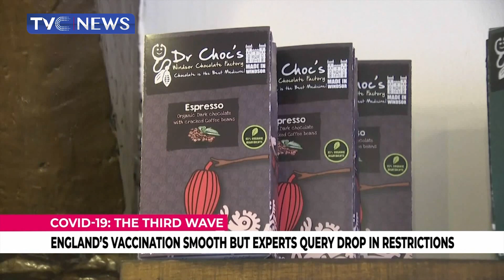[COVID-19 UPDATE] Experts Question England's Decision To Drop Covid-19 Restrictions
It's been a month since England dropped most of its coronavirus restrictions, a move that was welcomed by much of the country's hard-pressed business sector but criticized by thousands of scientists as a "dangerous and unethical experiment".

In an open letter published in The Lancet Medical Journal, the scientists argued that a rising number of Covid-19 cases, the new Delta variant, and the fact that a large part of the UK population was not yet fully vaccinated made the move too risky.

But the government pushed ahead.

It removed all limits on mixing and allowed venues like nightclubs and sports stadiums to open at full capacity starting on July 19. Face masks are no longer required apart from in a few specific locations, such as airports and hospitals.

And as of Monday, fully vaccinated people are no longer required to quarantine after coming into contact with someone who has tested positive for coronavirus.

But scientists say the reopening has come at a cost. The UK is averaging around 90 deaths a day from Covid.